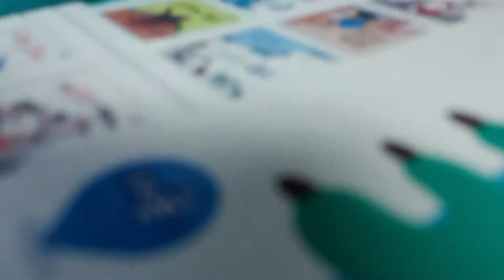슬라임 만들기 2탄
치타와 미키와  슬라임을 만졌어요.^^